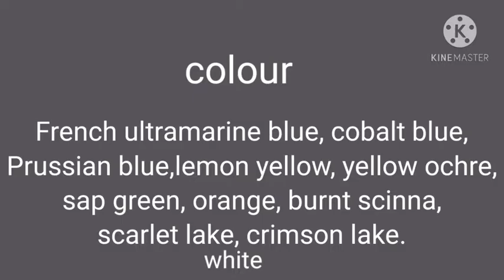Watercolour boat tutorial# landscape by Tapan Das# kakdwip#south 24 pgs#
Watercolor landscape   tutorial with boat# step by stepfor beginners
Easy watercolor techniques// with out drawing //
colour french altramarine-cobalt blue--prusian blue--sap green--lemon yellow-yellow ochre--orange- - burnt sienna-- crimson lake-- scarlet lake-white